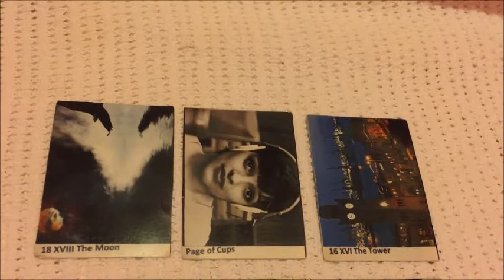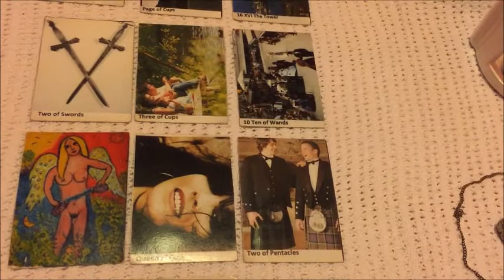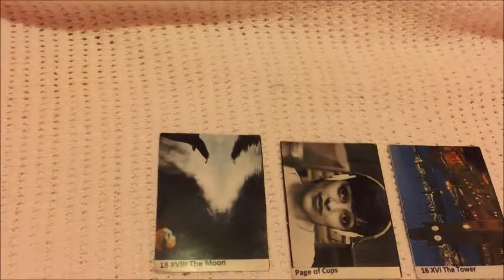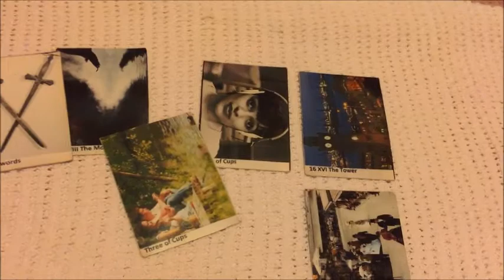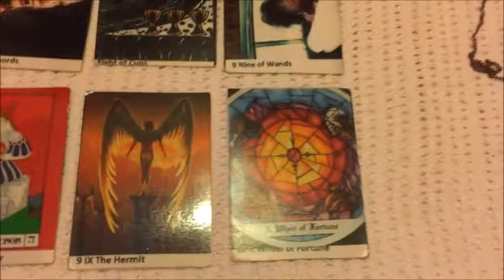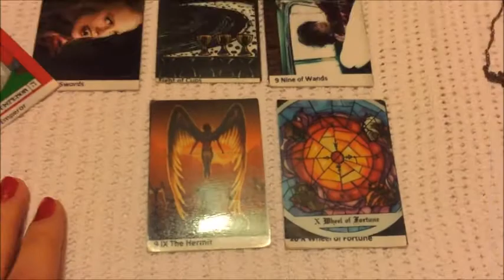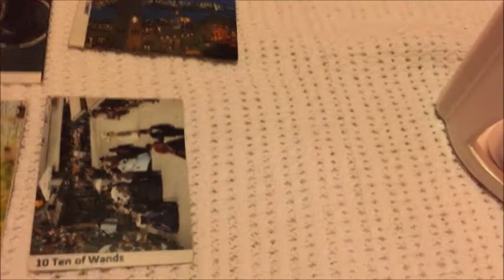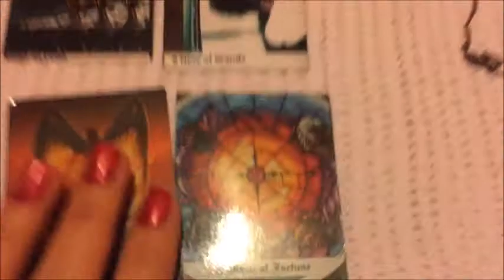Krebs ausführliche Vorschau Januar 2016 MOV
Schreibe mich einfach persönlich an!
Gruss Michelle